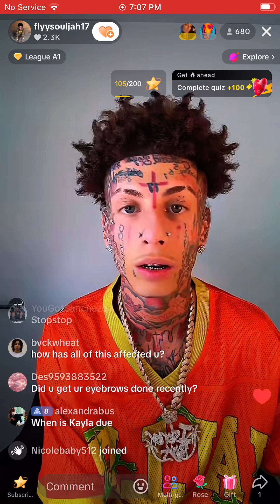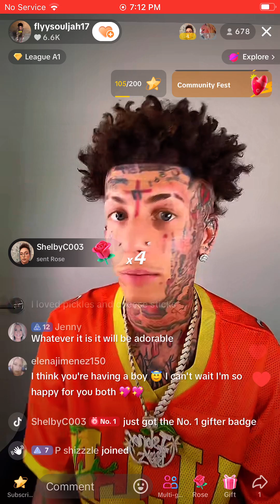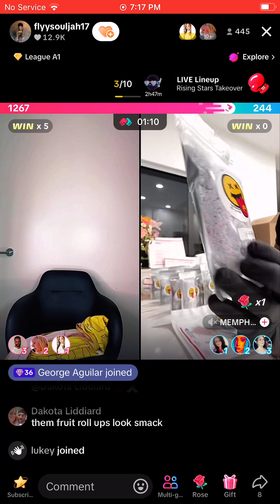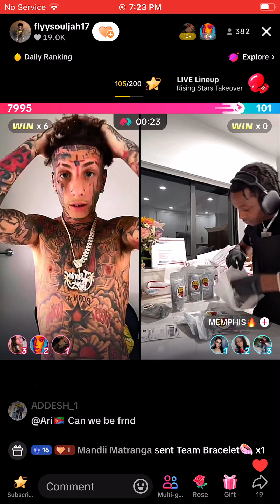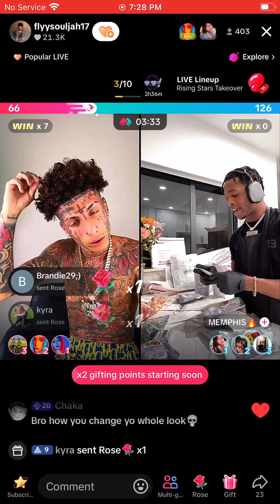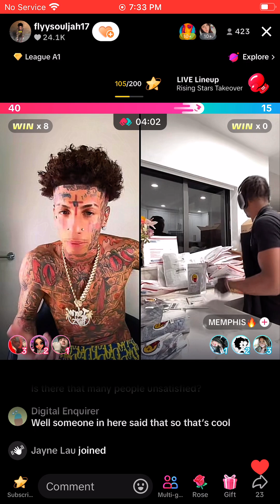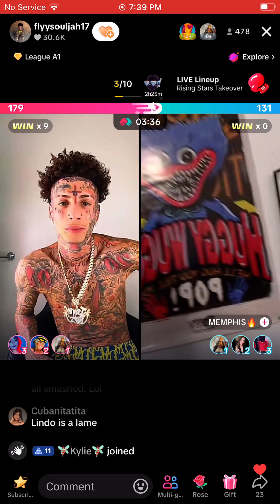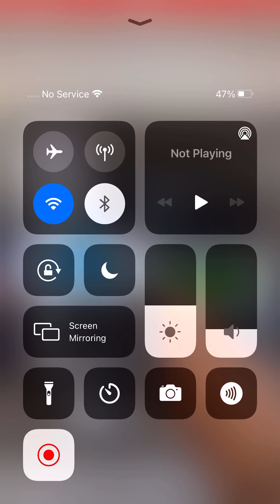Flyysoulja July 12, 2024